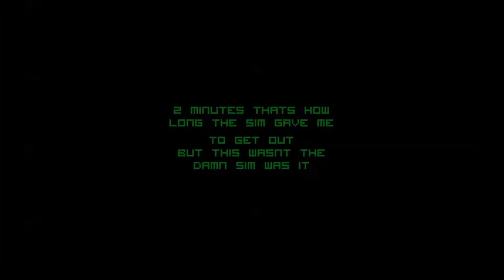CPTV One Shot: Hive Runner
First of a series of cyberpunk games I'm gonna play.  This one is a side scrolling rooftop platformer about beating dudes with a pipe.  5/5